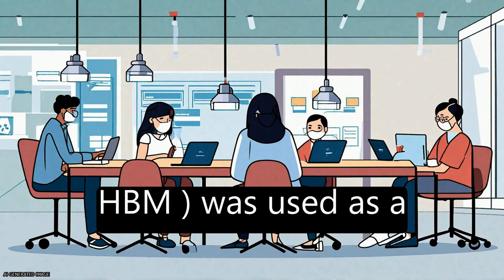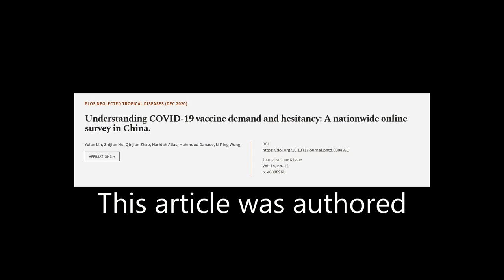Understanding COVID-19 vaccine demand and hesitancy: A nationwide online survey in Ch... | RTCL.TV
### Keywords ###

### Article Attribution ###
Title: Understanding COVID-19 vaccine demand and hesitancy: A nationwide online survey in China.
Authors: Yulan Lin, Zhijian Hu, Qinjian Zhao, Haridah Alias, Mahmoud Danaee ,and Li Ping Wong

### Video Timestamps ###
0:00:00 - Summary
0:01:14 - Title
0:01:20 - Tail
0:01:25 - End